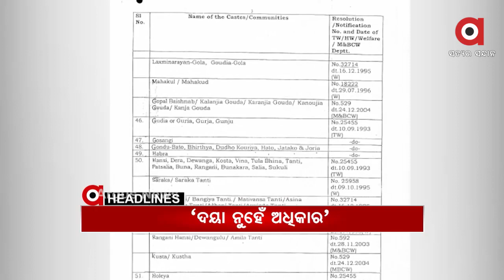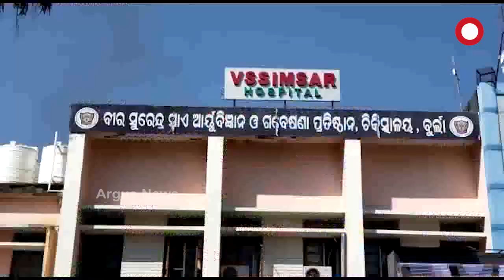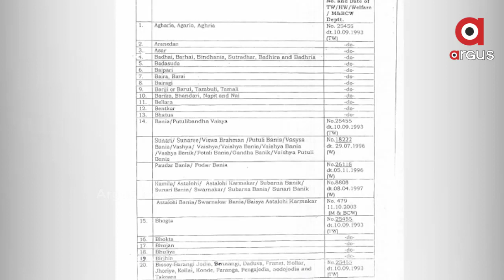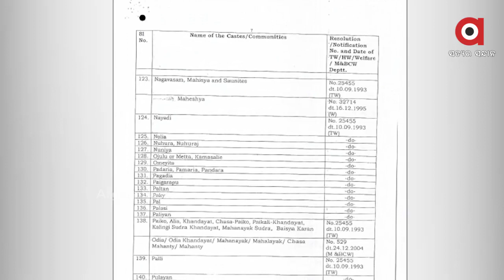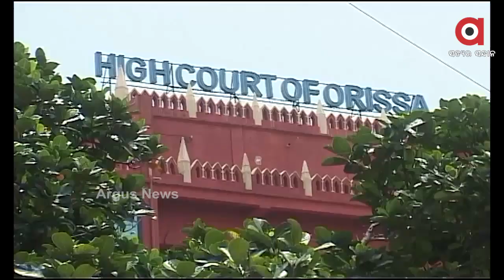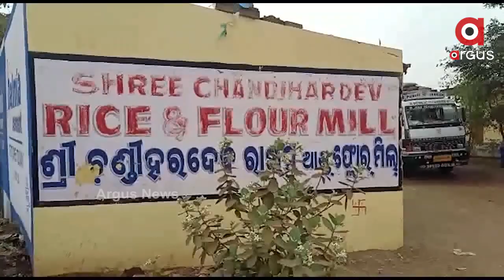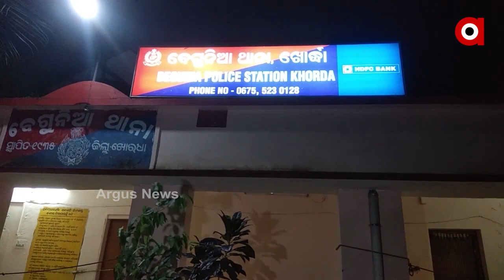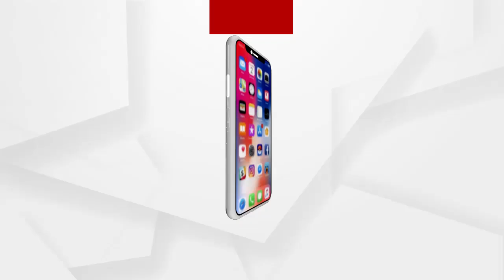Argus Update News 12pm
ରୋଗୀର ଜୀବନ ସହ ଖେଳ...
ବହୁ ଚର୍ଚ୍ଚିତ ଅଞ୍ଜନା ଗଣଦୁଷ୍କର୍ମ ମାମଲା...
ରାଜ୍ୟର OBC ସର୍ଭେକୁ ନେଇ କେନ୍ଦ୍ରମନ୍ତ୍ରୀ ଧର୍ମେନ୍ଦ୍ର ପ୍ରଧାନଙ୍କ ପ୍ରେସ୍‌ମିଟ...
ସୁନ୍ଦରଗଡ଼ ଇବ୍ ନଦୀ ପଠାରୁ ଖଣ୍ଡ ବିଖଣ୍ଡିତ ମୃତଦେହ ଉଦ୍ଧାର…
କୋଲକାତାରୁ ପଣବନ୍ଦୀ ଓଡ଼ିଆ ଯୁବକ ଉଦ୍ଧାର...